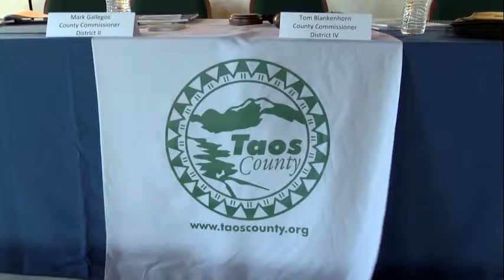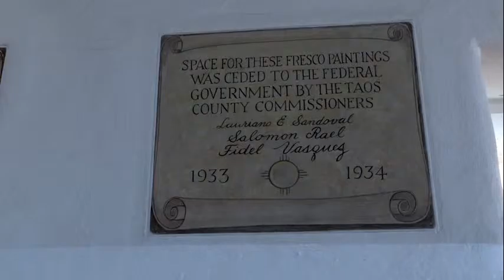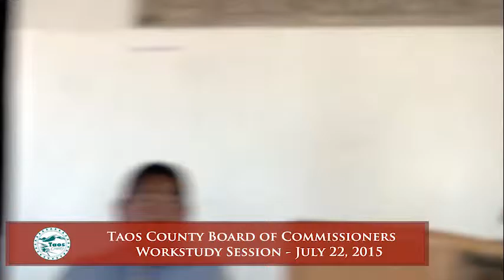Taos County Board Of Commissioners - Work Study Session, Old County Courthouse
TAOS COUNTY BOARD OF COMMISSIONERS
WORK STUDY SESSION
JULY 22, 2015
6:00 PM
OLD COUNTY COURTHOUSE ON THE PLAZA

AGENDA

IV. Approval of Agenda
V. Citizens Concerns:
VI. New Business:
A. Discussion regarding the plans and future renovations of the Old County Courthouse
VII. Adjournment